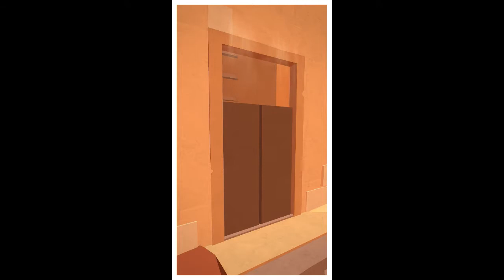Faraway: Puzzle Escape - Level 1 Solution and Walkthrough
Description
In Faraway you're an adventurer exploring the ruins of ancient temples full of challenges and mysterious puzzles.

You're walking in footsteps of your father. He was a collector of unusual artifacts who went missing 10 years ago. Your journey will take you from deserts and oasis to old crumbling ruins of a mysterious civilization. They had constructed devices and puzzles to see if you're worthy of knowing their secrets. Observe the environment, collect items, manipulate devices and solve perplexing puzzles to escape temple labyrinths.

COMPELLING PUZZLES
Explore 18 grand temples packed with puzzles.

IMMERSIVE WORLD
Easy to navigate 3D world which holds more secrets than it appears on the surface.

INTRIGUING MYSTERY
Collect pages from your missing dad's diary to find out what happened to your family.

You get to try the game before you buy. First 9 levels are available free of charge!